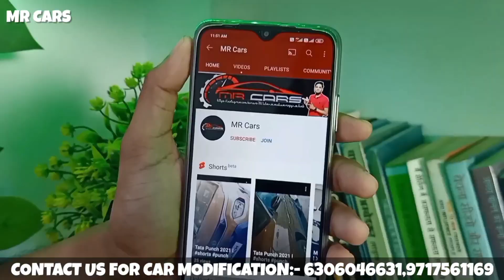Dzire all accessories with price in kanpur l Dzire Full modification l Dzire Accessories l MRCars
Mytvs car vaccum cleaner 3in1

Cover Topics:-
Suzuki Dzire 2022
Dzire Modification 2022
dzire Swift all accessories
dzire all accessories in kanpur
dzire 2022 all accessories in kanpur with price
Kanpur Harsh nagar
Harsha nagar kanpur car modification